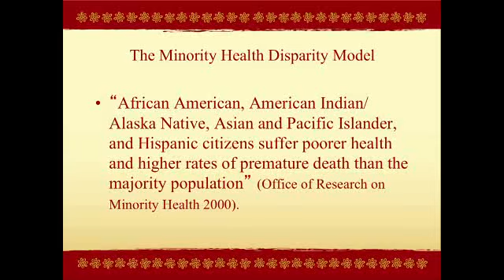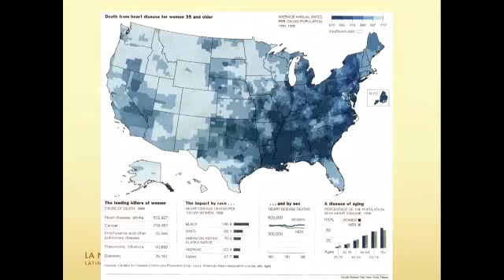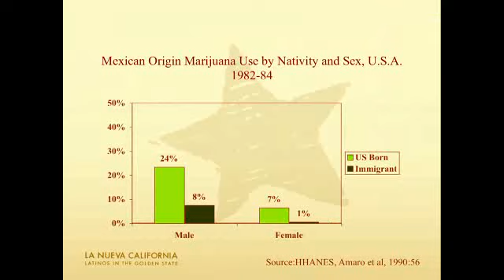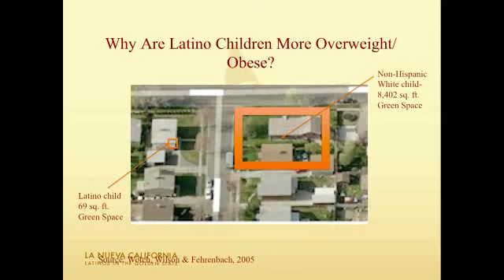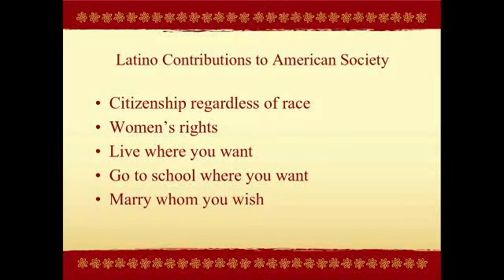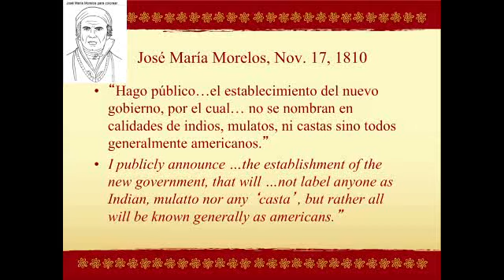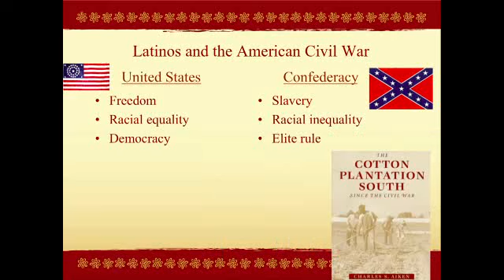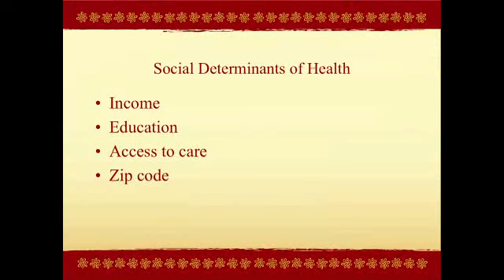2014 Health Summit Opening Breakfast and Welcome Remarks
Listen to a perspective on both the history and the future of Latino health, and learn about how the strengths of the Latino community and culture can be harnessed towards decreasing health disparities and improving well-being.